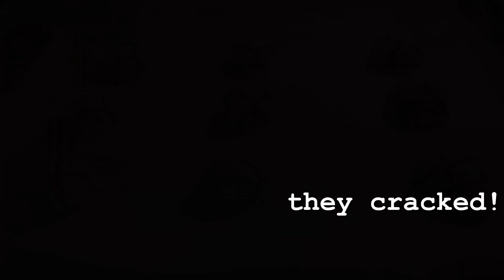So Easy and So Delicious Chocolate Crinkle Cookies! ( You Can Do İt İn A Short Time)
Hİ guys! Leave me a comment or ask something about the recipe. That would make me very happy!

İngredients;
2 eggs (one weighs 60-61 g)
60 g butter
120 g sugar
50 g cocoa
1 packet of vanilla
130 g flour
1 teaspoon baking powder

To Cover;
granulated sugar
powdered sugar

 Preparation of;
Melt the butter and put it in a bowl.
Add sugar and vanilla and mix.
Add the eggs.
Add the cocoa.
Add baking powder and flour.
Mix with spatula.
It should be a little sticky dough.
Cover with cling wrap and put in the freezer for 1.5 hours
Take walnut sized pieces.
First cover the sugar.
Second cover the powdered sugar.
Bake in a preheated 180 C oven for 8-10 minutes